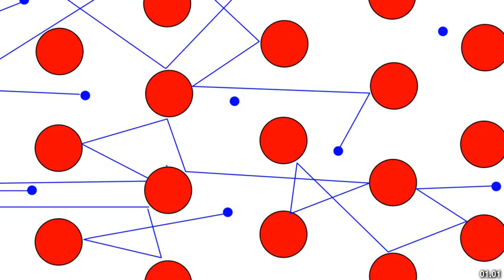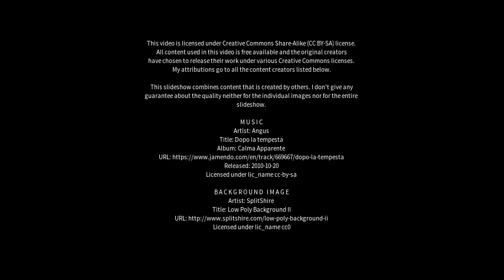Best places to visit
Best places to visit - Electrona (Australia) Best places to visit - Slideshows from all over the world - City trips, nature pictures, etc.